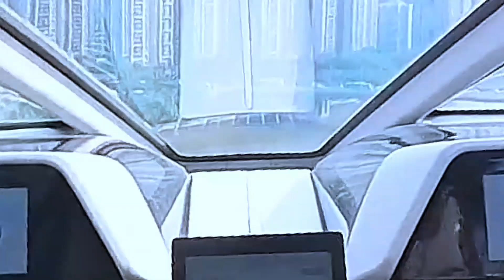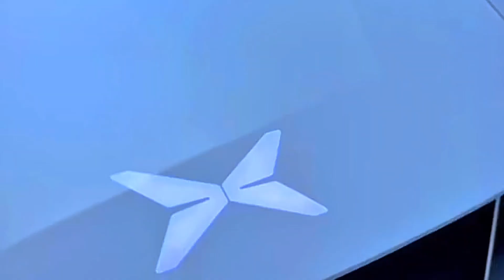China Flying Cars 2025: XPeng X2, EHang 216 & Urban Air Mobility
China's Flying Cars Are Finally Here – and They're Changing Everything
Are flying cars real? In this video, we explore how China is leading the world in flying car innovation, with companies like XPeng AeroHT and EHang pushing the boundaries of what’s possible.

From electric vertical takeoff and landing (eVTOL) vehicles to air taxis already being tested in major cities, China is turning science fiction into reality—and faster than anyone expected.
Find out how flying cars work, why China is ahead, what it means for the future of urban transportation, and whether the West can catch up.

This is the future of travel… and it’s already happening.

Timestamps:

00:00 – What If I Told You Flying Cars Are Real?
00:10 – What Is a Flying Car (eVTOL)?
00:30 – China’s Flying Car Companies: XPeng, EHang, & More
01:30 – Why China Is Winning the Flying Car Race
02:30 – Wild Test Flights & Failures
03:30 – How Flying Cars Could Reshape China
04:00 – The Dark Side: Privacy, Safety & Competition
04:05– What’s Next for China’s Flying Cars?
04:33 – Would You Ride a Flying Car? (Outro + CTA)

Flying cars China

XPeng X2 flying car

EHang 216 air taxi

EVTOL flying vehicles

China urban air mobility

Future of transportation 2025

Air taxis in China

Chinese flying car technology

Smart city transportation

XPeng AeroHT and EHang